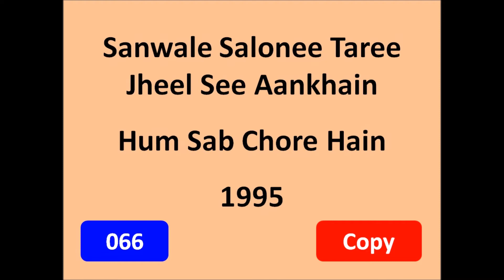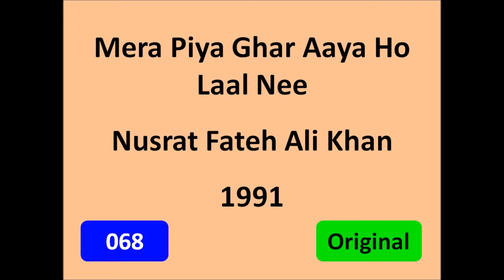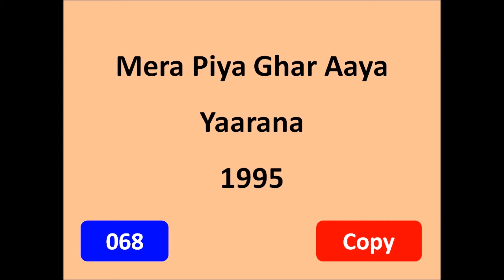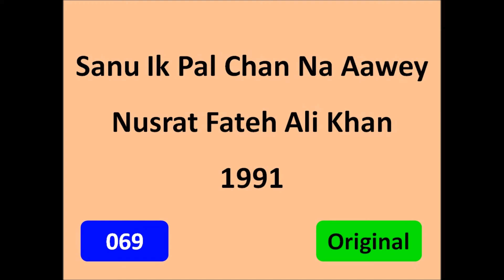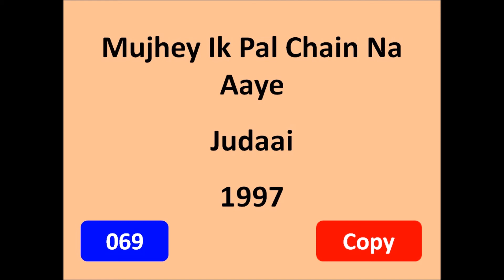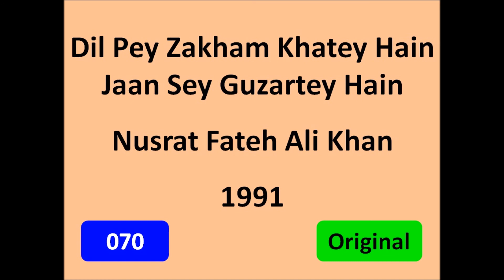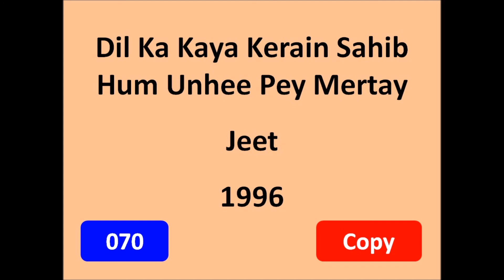Pakistani Songs Copied By bollywood – Part 14 Songs 066 – 070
This video is about Pakistani content copied by indian film industry bollywood over the many decades. Music produced by Pakistani films, bands, solo singers and other folk singers has been copied by indians. This video is 14th part of 22 parts series.